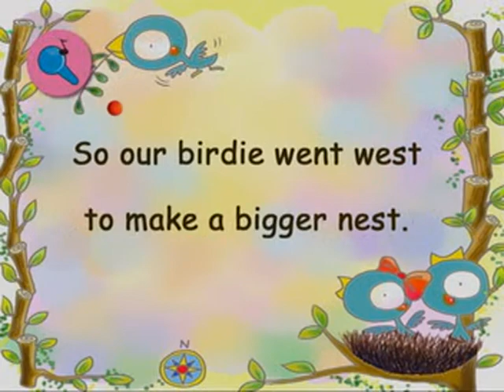07 Chanting Fun 1